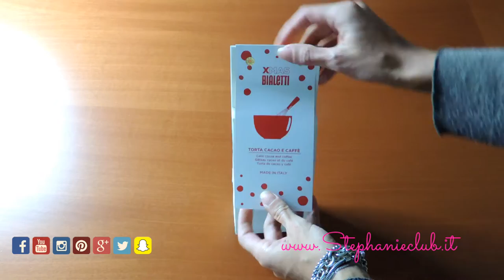Torta Cioccolato e Caffè Bialetti | senza lattosio | stephanieclub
Ciao a tutti, oggi voglio condividere con tutti voi la ricetta ed il procedimento della Torta Cacao e Caffè della Bialetti.
Kiss S.